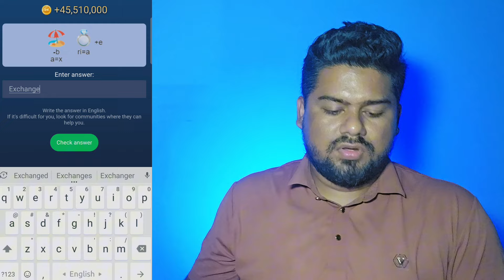X Empire Rebus Of the Day 29 September | Rebus Of The Day Today | 30 September Rebus Of The Day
x empire rebus of the day september
musk empire riddle of the day,
29 september rebus of the day x empire